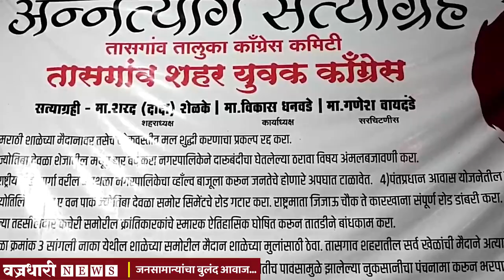तासगाव काँग्रेसच्या अन्नत्याग सत्याग्रहाचा आजचा दुसरा दिवस. ।। वज्रधारी न्यूज ।।